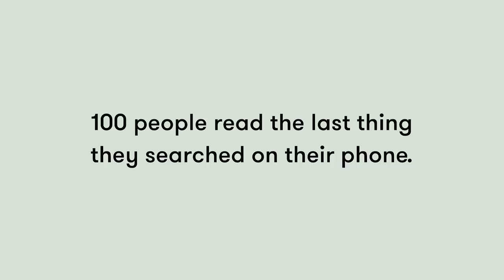100 People Tell Us the Last Search on Their Phone | Keep it 100 | Cut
About Keep it 100:
A rapid-fire montage of 100 of us responding to the same awkward prompt.